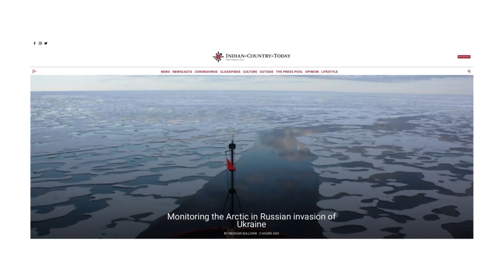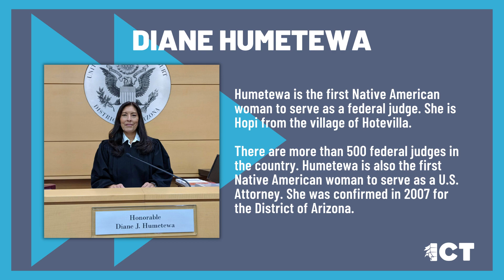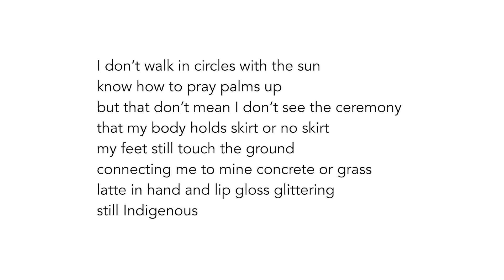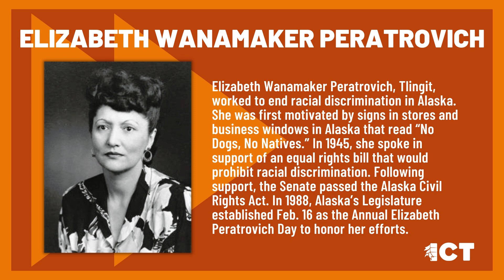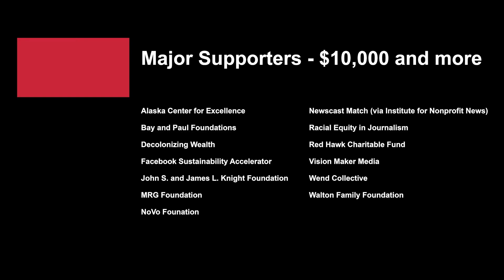Embracing Indigenous love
Coming up on the ICT Newscast, the author of the award winning book “IndianLovePoems” joins us. Plus, a filmmaker's new documentary tackles the missing and murdered Indigenous relatives crisis, and more details behind the interaction with police and sugarbush participants